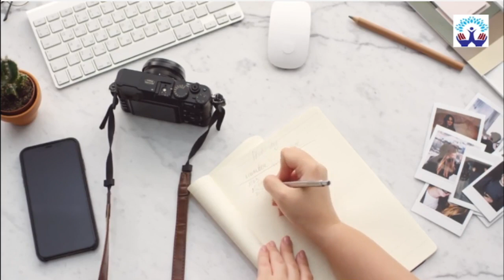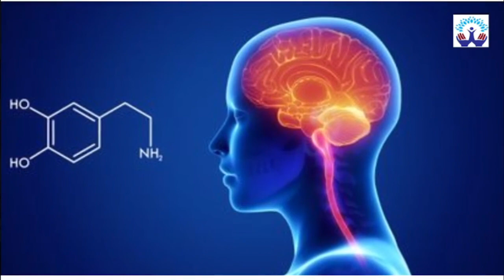Do These 12 Things To Find Your Passion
The video provides 12 ways to discover one's passion in life. It starts by debunking the notion that there's only one passion per person and encourages exploring multiple interests. It emphasizes shifting dopamine sources from consumption to creation. The steps include reducing passive activities, embracing creativity, making a hobby list, trying new activities, following the dopamine rush from creation, reflecting on experiences, seeking feedback, noticing curiosity and growth, exploring different fields, identifying patterns in interests, imagining an ideal day, being patient and persistent, and embracing the unique journey of self-discovery.